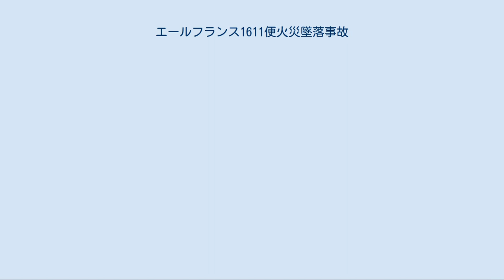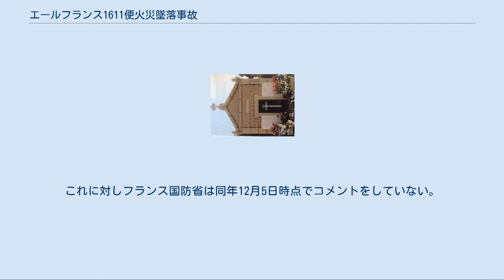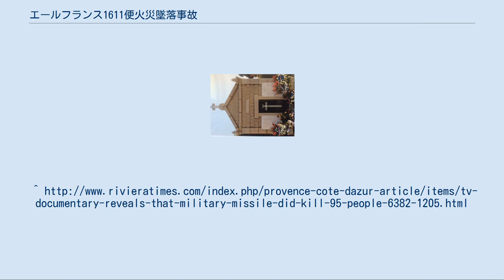エールフランス1611便火災墜落事故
シュド・カラベルによる航空事故
エールフランス1611便火災墜落事故とは、1968年に地中海上空で発生した航空事故である。
 1611便はコルシカ島のアジャクシオからニース行きのフランス国内線として運行されていた。
しかし現地時間の午前10時半頃に着陸しようとしていたニースの沖合い40kmの地中海で消息を絶った。
搭乗員に生存者はいなかった。
事故の直前3分前に操縦乗員からトラブルが発生したと送信があり、機内で火災が発生したと告げていた。
1611便の最後の通信は「このままだと、墜落する」であった。
事故機の残骸は深さ2300mの海底で発見され、2年をかけてそのうち10トン弱が回収された。
回収された残骸から事故機は海面に急角度で衝突したことが判明し、客室右後部から火災の痕跡が発見された。
 追悼碑 事故当時に行われた調査では、事故の経過としてまず右の便所とギャレー近辺から出火したとされた。
出火原因としては、温水器の故障で電気火災が発生したか、便所のごみ箱に乗客が火を充分に消していないタバコの吸殻を捨てたことのいずれかだろうと推定されたが、断定できなかった。
 また、急角度で海面に激突する直前に操縦不能に陥っていたことが判明した。
その原因として操縦席に火災から逃れようとした乗客が殺到して操縦が妨げられたか、操縦士が煙を吸い込んで意識を失ったかのいずれかだとされた。
 しかし事故から43年後の2011年、元フランス軍秘書官ミシェル・ラティがフランスのテレビ局TF1の番組に出演し、「あの事故はフランス軍が誤ってエールフランス機を撃墜したのが真相だ」と 証言した。
彼は「当時フランス軍はルヴァン島のミサイルテストセンターで地対空ミサイルの発射実験を行っていて、古い軍用機をテスト用標的として発射されるようにプログラムされていたが、レーダー探知範囲に入ったエールフランス機に誤って発射された」「弾頭はテスト用のダミーだったので、命中しても空中で大爆発を起こすことなくあのような墜落に至った」と語った。
これに対しフランス国防省は同年12月5日時点でコメントをしていない。